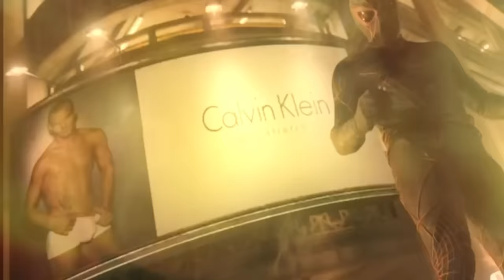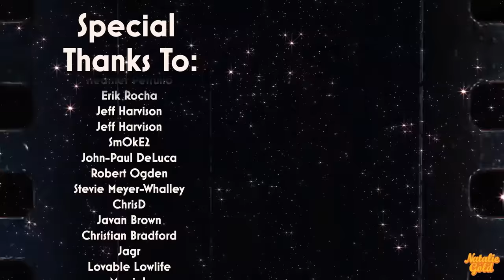*MADAME WEB* melted my brain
Original Movie: Madame Web